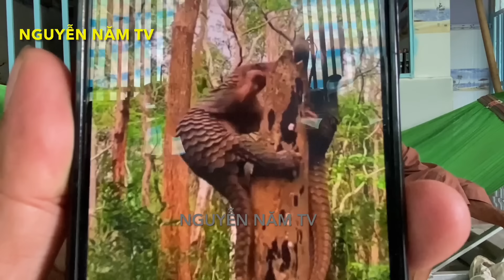Thầy Rắn (Ông Tư Đền)tiết lộ bài thuốc trị phụ nữ bị Hạ mã phong và những chuyện đời thường